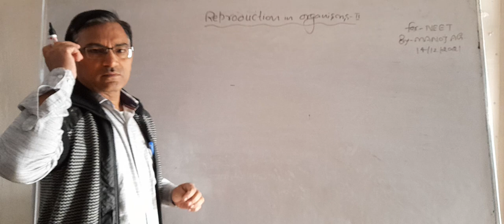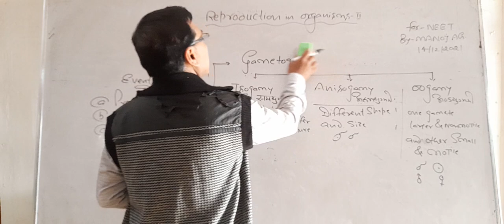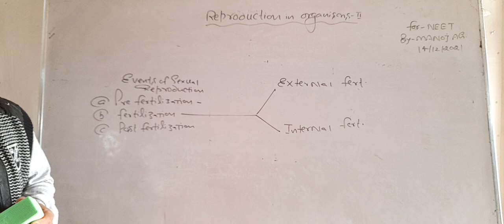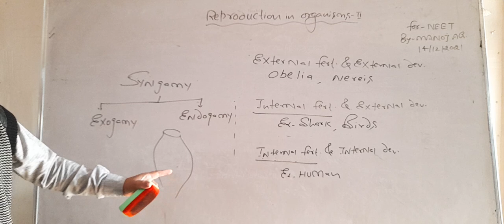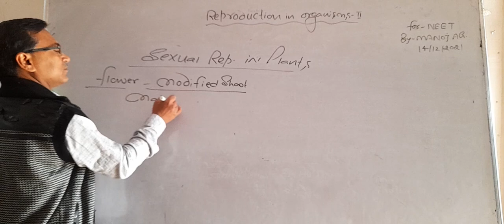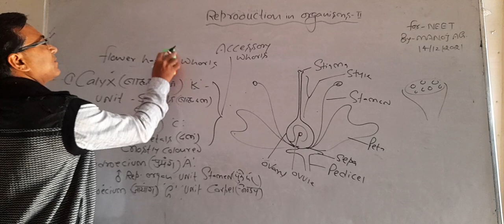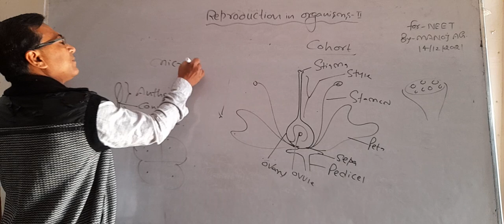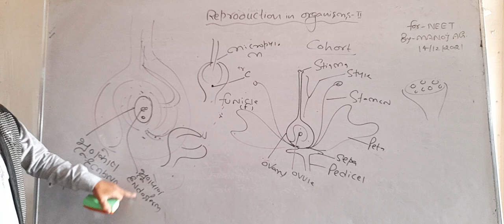14/12/21 Biology by Manoj Agrawal